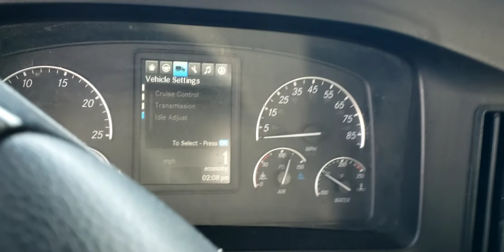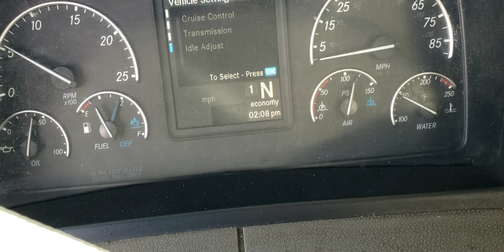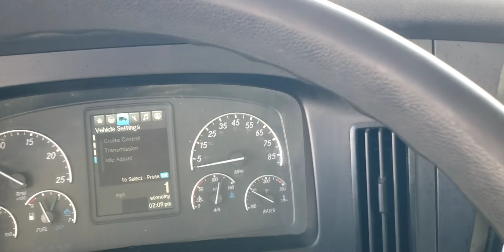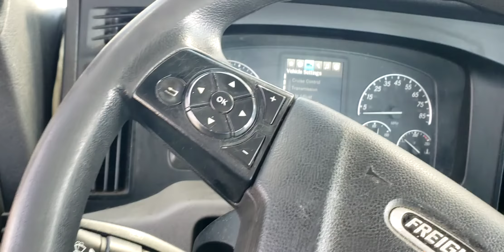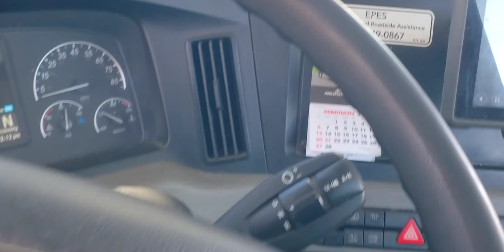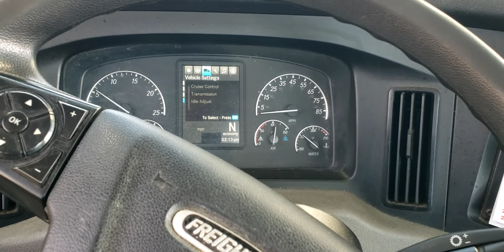shifting a new semi (part 2)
part 1